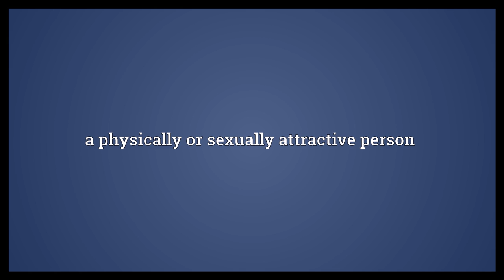Hottie Meaning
Video shows what hottie means. a hot water bottle. a physically or sexually attractive person.  Hottie Meaning. How to pronounce, definition audio dictionary. How to say hottie. Powered by MaryTTS, Wiktionary